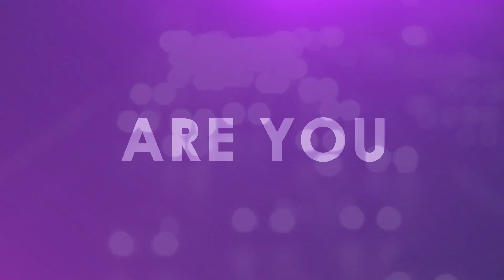Restaurant franchise (Dos and Don'ts) - Business Ray E005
About Guest:
Jenni is a certified and an experienced business woman and a Chinese restaurant owner since 2013, second-generation Chinese immigrant to Finland and a politician. Currently serving as a shop steward on the Vantaa Leisure Board, the Audit Board and the City Council as a city councillor.